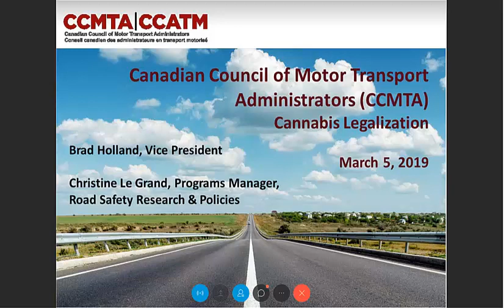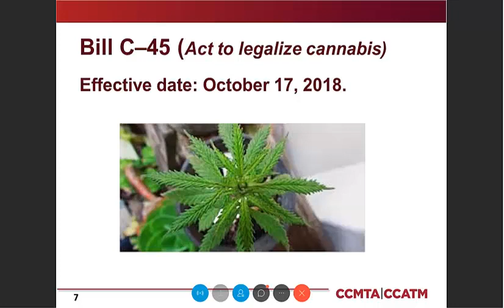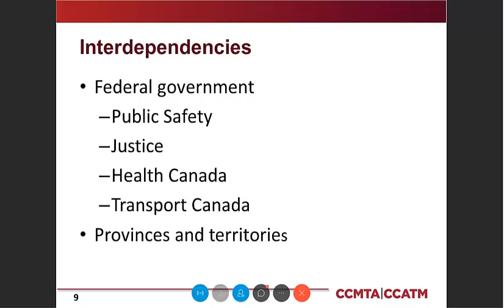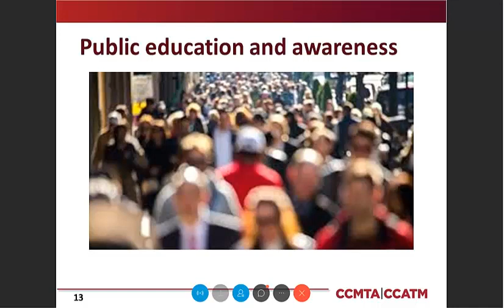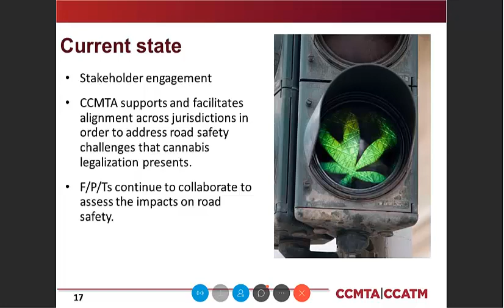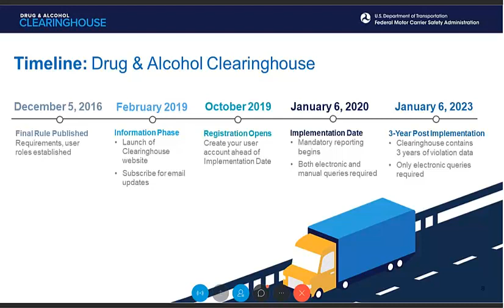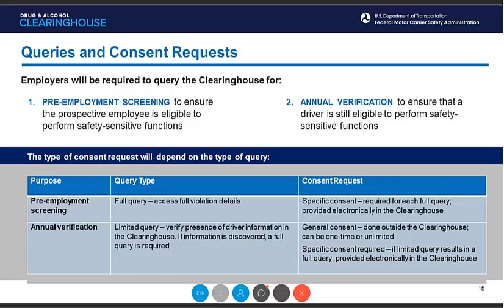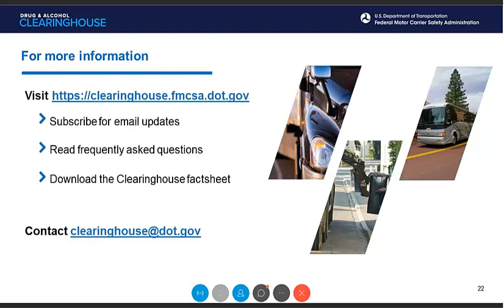Impacts of Cannabis Legalization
On March 5, 2019, speakers from both the Canadian Council of Motor Transport Administrators (CCMTA) and the Federal Motor Carrier Safety Administration (FMCSA) discussed the impacts of cannabis legalization.